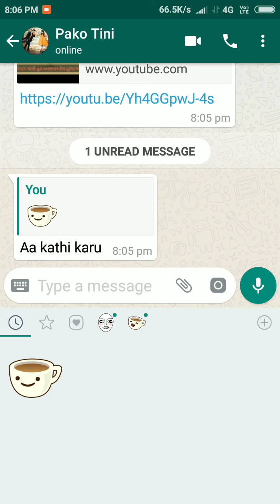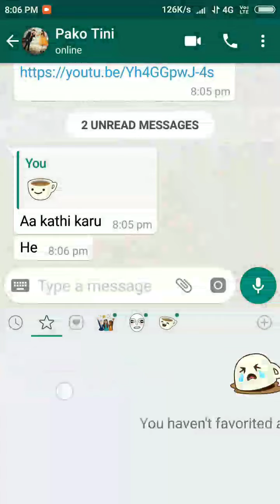How to send whatsapp sticker || whatsapp sticker ko kaise send kare || whatsapp sticker new update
Hii, how are you guys,,,,,,,,,,,,,,,,,,,,,,,,,,,,,,,,,,,,

🔓ये video मे मेने बताया हे कि केसे whatsapp मे स्टिकर को भेजा जाए तो इस video को पूरा करके जाना

1️⃣ Update whatsapp

2️⃣ Click in emoji and three buttons

3️⃣ Click on sticker button

1 like = support

Comment = motivate